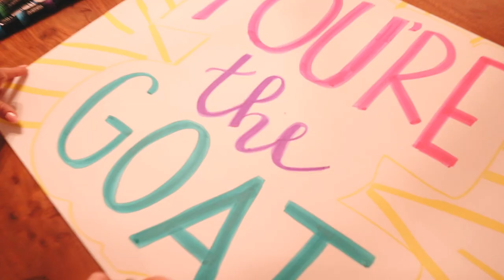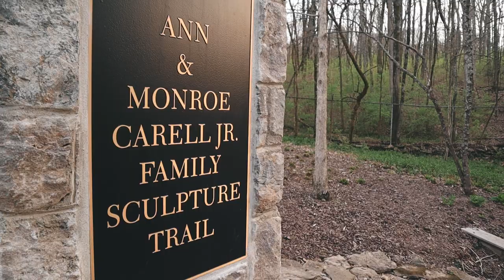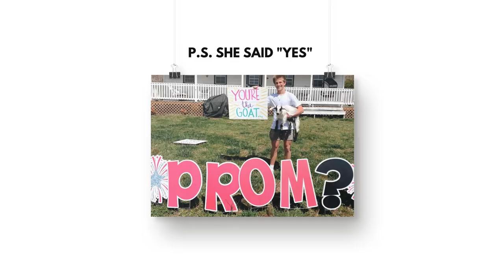We saw over 250,000 flowers at Cheekwood Gardens & helped with a special "Prom-posal"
We helped Gage pull off an epic "prom-posal" (asking a girl to prom) and then visited Cheekwood in Nashville, Tennessee at the height of tulip season!

Podcast: Good Talk with Pete & Jordyn Wilson (available on all podcast platforms)